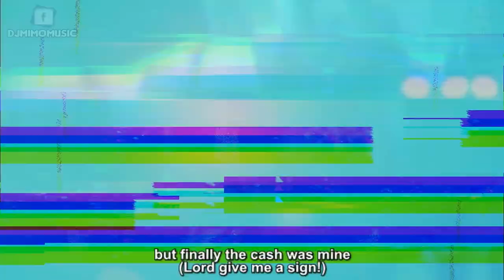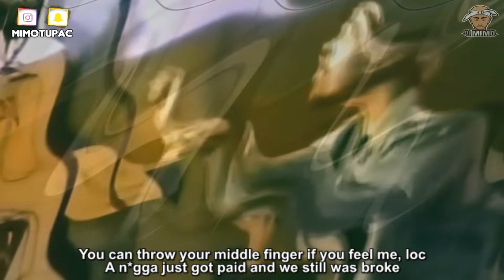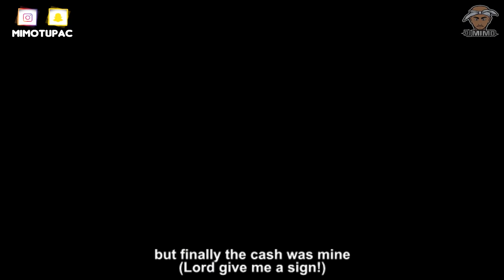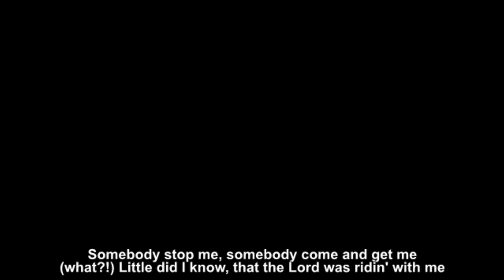2Pac ft. Dmx - Cash Criminal (MoSeS_exe) (TranceMyDelivrance)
Friends! Support me and music! Click, Banners, Google and YouTube are not the voice of the people, we are. Click a banner and come back. Cheers! Music is the key for peace on earth... Only way since 4 000 years its working! Peace! Moses_exe

Tupac Amaru Shakur (/ˈtuːpɑːk ʃəˈkʊər/; born Lesane Parish Crooks, June 16, 1971 – September 13, 1996), also known as 2Pac and Makaveli, was an American rapper. He is widely considered one of the most influential rappers of all time.[1][2] Shakur is among the best-selling music artists, having sold more than 75 million records worldwide. Much of Shakur's music has been noted for addressing contemporary social issues that plagued inner cities, and he is considered a symbol of activism against inequality.

Shakur was born in New York City to parents who were both political activists and Black Panther Party members. Raised by his mother, Afeni Shakur, he relocated to Baltimore in 1984 and to the San Francisco Bay Area in 1988. With the release of his debut album 2Pacalypse Now in 1991, he became a central figure in West Coast hip hop for his conscious rap lyrics.[3][4] Shakur achieved further critical and commercial success with his follow-up albums Strictly 4 My N.I.G.G.A.Z... (1993) and Me Against the World (1995).[5] His Diamond certified album All Eyez on Me (1996), the first double-length album in hip-hop history, abandoned his introspective lyrics for volatile gangsta rap.[6] In addition to his music career, Shakur also found considerable success as an actor, with his starring roles in Juice (1992), Poetic Justice (1993), Above the Rim (1994), Bullet (1996), Gridlock'd (1997), and Gang Related (1997).

During the later part of his career, Shakur was shot five times in the lobby of a New York recording studio and experienced legal troubles, including incarceration. In 1995, Shakur served eight months in prison on sexual abuse charges, but was released pending an appeal of his conviction. Following his release, he signed to Marion "Suge" Knight's label Death Row Records and became heavily involved in the growing East Coast–West Coast hip hop rivalry.[7] On September 7, 1996, Shakur was shot four times by an unidentified assailant in a drive-by shooting in Las Vegas; he died six days later. Following his murder, Shakur's friend-turned-rival, the Notorious B.I.G., was at first considered a suspect due to their public feud; he was also murdered in another drive-by shooting six months later in March 1997 while visiting Los Angeles.[8][9]

Shakur's double-length posthumous album Greatest Hits (1998) is one of his two releases—and one of only nine hip hop albums—to have been certified Diamond in the United States.[10] Five more albums have been released since Shakur's death, including his critically acclaimed posthumous album The Don Killuminati: The 7 Day Theory (1996)[11] under his stage name Makaveli, all of which have been certified Platinum in the United States.[12] In 2002, Shakur was inducted into the Hip-Hop Hall of Fame.[13] In 2017, he was inducted into the Rock and Roll Hall of Fame in his first year of eligibility.[14] Rolling Stone ranked Shakur among the 100 Greatest Artists of All Time.

Earl Simmons (December 18, 1970 – April 9, 2021), known professionally as DMX, was an American rapper and actor. He began rapping in the early 1990s and released his debut album It's Dark and Hell Is Hot in 1998, to both critical acclaim and commercial success, selling 251,000 copies within its first week of release.[5][6] DMX released his best-selling album, ... And Then There Was X, in 1999, which included the hit single "Party Up (Up in Here)". His 2003 singles "Where the Hood At?" and "X Gon' Give It to Ya" were also commercially successful. He was the first artist to debut an album at No.1 five times in a row on the Billboard 200 charts.[7] Overall, DMX sold over 74 million records worldwide.[8]

DMX was featured in films such as Belly, Romeo Must Die, Exit Wounds, Cradle 2 the Grave, and Last Hour. In 2006, he starred in the reality television series DMX: Soul of a Man, which was primarily aired on the BET cable television network Never Die Alone. In 2003, he published a book of his memoirs entitled E.A.R.L.: The Autobiography of DMX.[9]

DMX died on April 9, 2021, following a cocaine-induced heart attack.